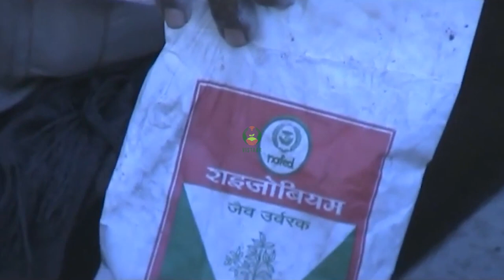चना बीज उपचार भाग - 2